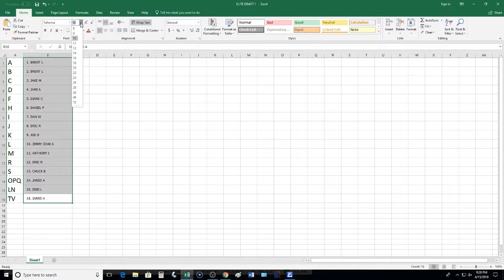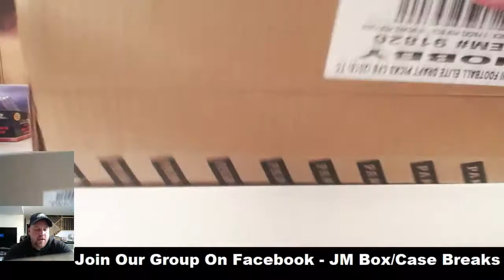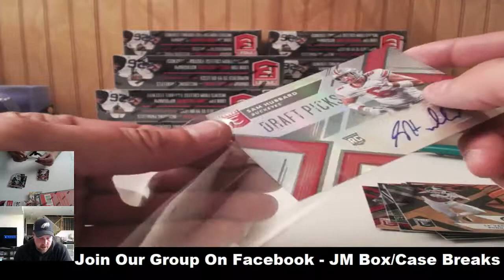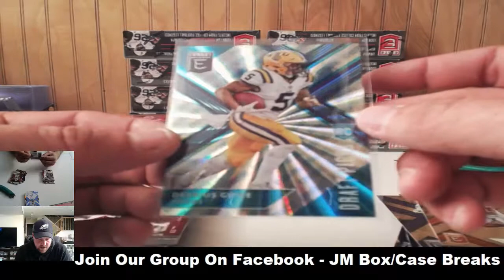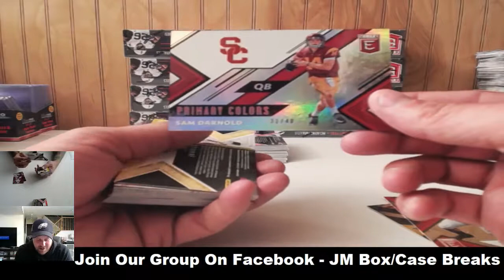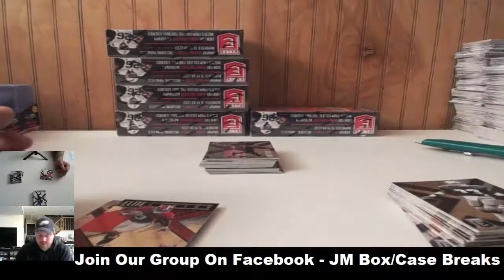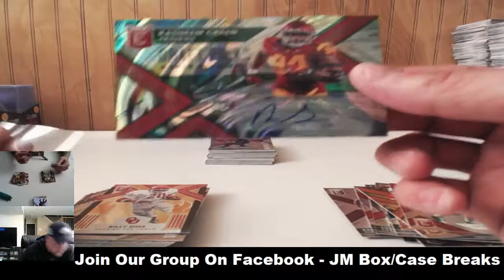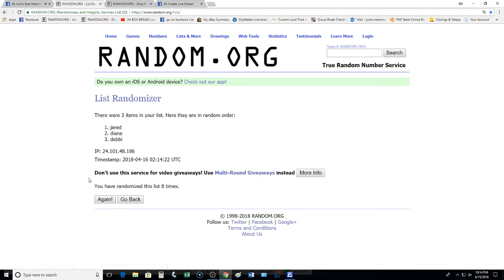2018 ELITE DRAFT FOOTBALL RANDOM LETTER 16 BOX CASE #1 04/15/18